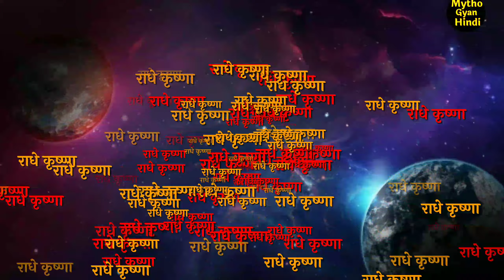Krishna ne kyu nahi ki radha se shaadi - इस वजह से कृष्ण ने राधा से नही किया विवाह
Video titel :- Krishna ne kyu nahi ki radha se shaadi - इस वजह से कृष्ण ने राधा से नही किया विवाह
Language :- Hindi

covered -
krishna ne radha se kyo nahi kiya vivah
krishna ne rukmani se vivah kyo kiya
radha se kyo nhi kiya shadi krishna ne
radha ko krishna se prem kab hua tha
radhe krishna love story
radha krishna ki kahani
krishna ki patni koun thi
राधा का विवाह किनसे हुआ
कृष्ण का विवाह राधा से क्यों नही हुआ
कृष्ण का विवाह किस से हुआ
why krishna not married to radha
is radha and rukmani is same
love story of krishna and radha

👉 कृपया ध्यान दें हमारा उद्देश्य किसी जाती, ब्यक्ति, धर्म, सम्प्रदाय, व भावनाओं को आहत पहुँचाना बिल्कुल भी नही है! यह वीडियो पौराणिक कथाओं को आधार बनाकर केवल शिक्षा के उद्देश्य से बनाया गया है! और हमे उम्मीद है कि आप से इसी तरह से देखेंगे।